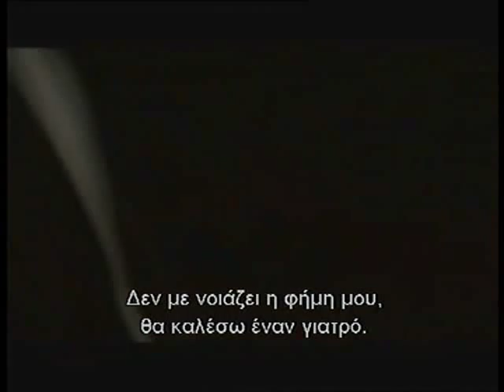Aurelien (Έρωτας στα Kαφέ Σαντάν) 2003 trailer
Μιά  θυελλώδης σχέση στο Παρίσι του Μεσοπολέμου.